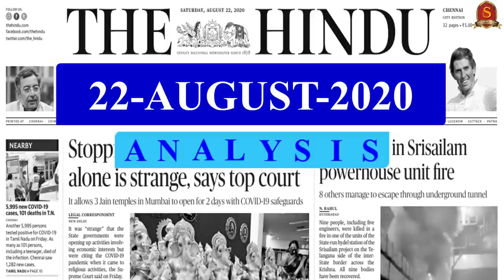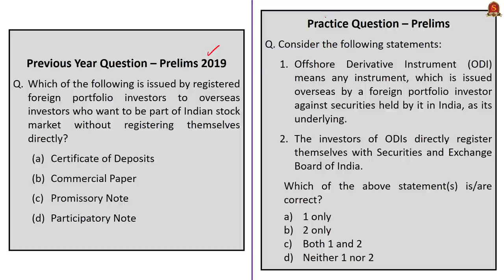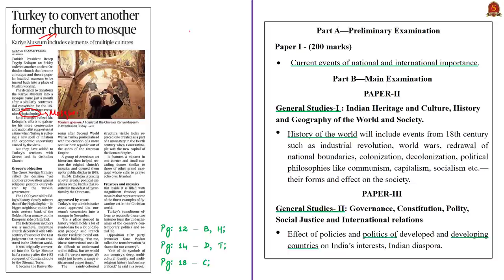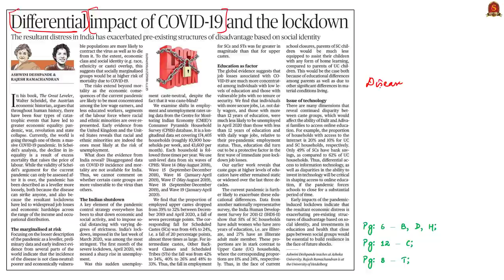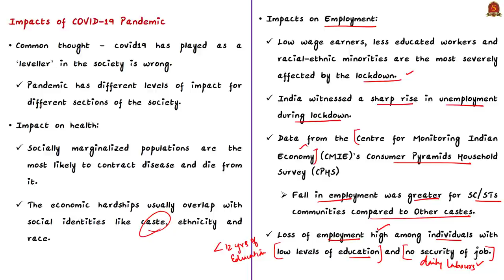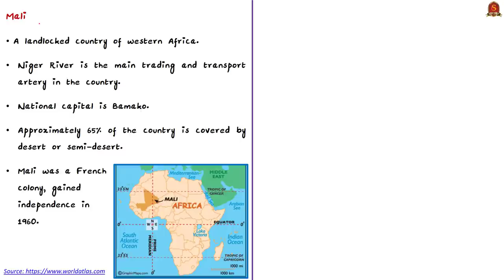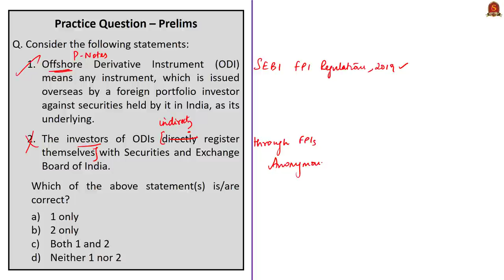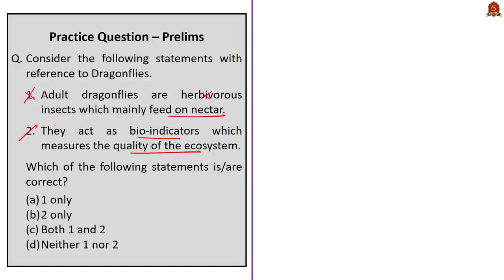The Hindu Daily News Analysis || 22nd August 2020 || UPSC Current Affairs || Prelims & Mains 2020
►►Important Announcement!!
Procedure for Registrations
2. Select Centre as "Online Test Batch"
3. Select Course Type as "Prestorming"
4. Chose Your Desired Course from the list of Batch Allocation
5. Proceed for Payment Option
6. For further details email to the following

►►2020 Current Affairs Test Series will consist of 5 Monthly Exclusive Current Affairs Tests from April 2020 to August 2020. Fee for 2020 Current Affairs test series: Rs.1,000/-

►►Admissions Open !

►►Introduction - 0:00
►►List of Topics - 02:57
►►Time Stamping of news articles:
1. Investments via P-notes soar to ₹63,000 cr. - 03:10
2. Kerala readies to host its first dragonfly festival - 08:25
3. Turkey to convert another former church to mosque - 10:48
4. Differential impact of COVID-19 and the lockdown (Editorial) - 15:48
5. Mali coup leaders release two government officials - 21:52
6. Prelims Practice Questions - 25:39
     i. P-Notes (Previous year ques)
    ii. P-Notes.
   iii. GEM Report, 2020.
   iv. IDHS.
    v. Map based Question (Africa).
   vi. Map based Question (Turkey- Previous year ques).
  vii. Hagia Sophia and Kariye museums.
 viii. Dragonflies.

Important topics such as ParticipatoryNotes Dragonflies KariyeMuseum DifferentialImpactofCOVID19 Mali Turkey are vividly discussed in UPSC Civil Services Exam Perspective in this video, with a special Practice cum Revision session in the end.